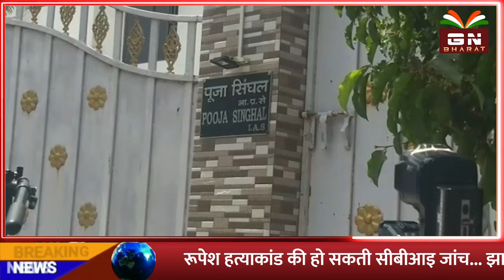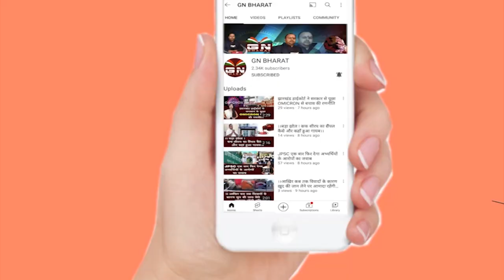Big Breaking : रांची पल्स अस्पताल की जमीन की जांच रिपोर्ट गायब